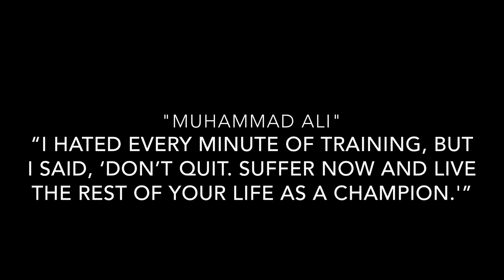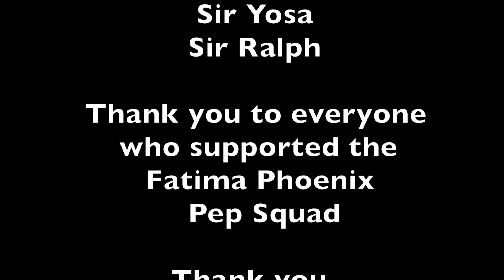"NAASCU CLC 2019" Video Tribute Fatima Phoenix Pep Squad CHAMPION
Congratulations GUYS!

Unleashed your wings and fly high!
Goodluck and God Bless to your future Competitions! :D

Aim High Reach High Fly high Soar HighFATIMA RISE TO THE TOP!